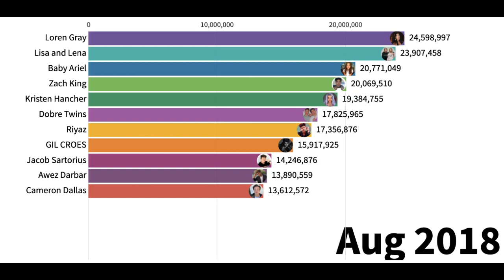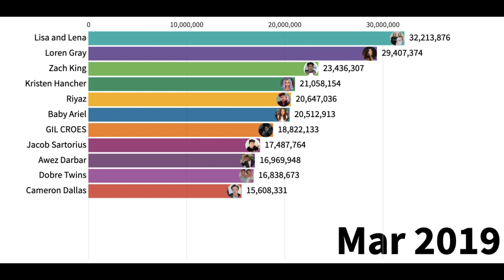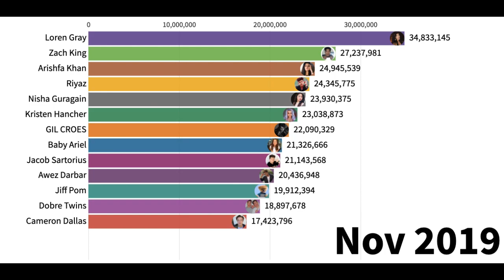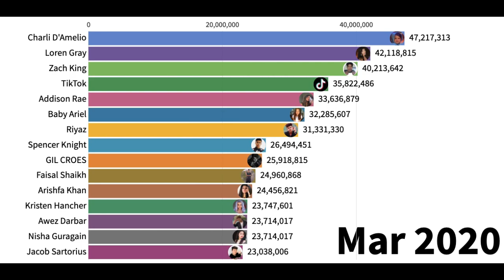Most Followed TikTok Accounts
Most followed TikTok accounts from 2018 to 2020

Brave is a fast, open source, privacy-focused browser that blocks malvertisements, trackers, and contains a ledger system that anonymously captures user attention to accurately reward publishers.